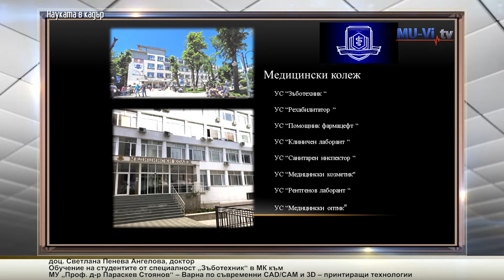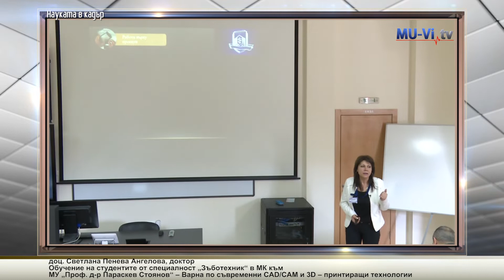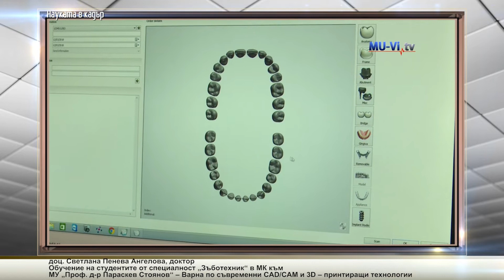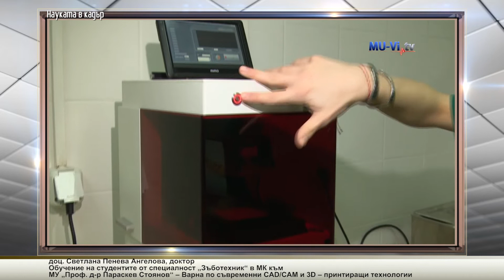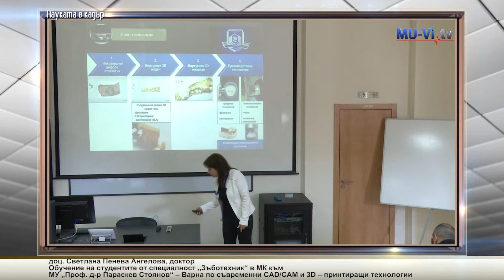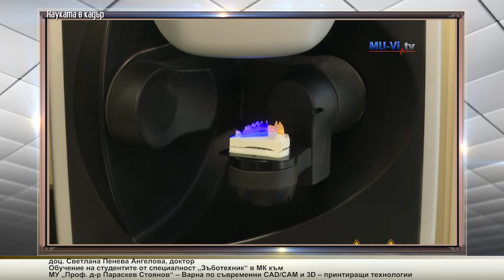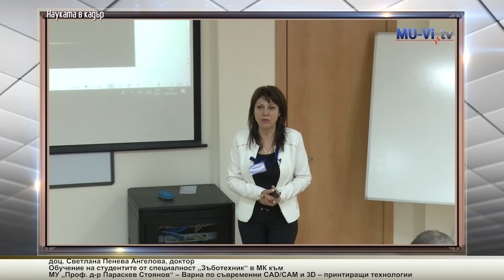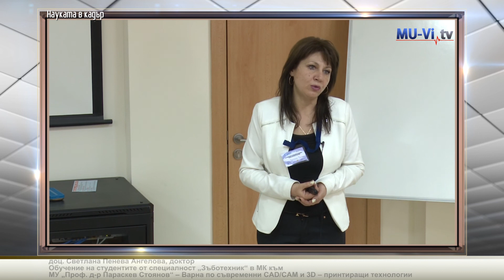Обучение на студенти от специалност "Зъботехник"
Лекция на доц. Светлана Пенева Ангелова, доктор
Обучение на студентите от специалност "Зъботехник" в МК към МУ "Проф. д-р Параскев Стоянов" - Варна по съвременни CAD/CAM и  3D - принтиращи технологии